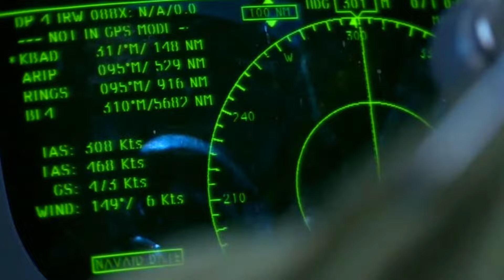Boeing B-52: Guardian of the Middle East Skies and Symbol of US Power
The Boeing B-52 Stratofortress, a legendary long-range bomber, has been a symbol of strength for the United States Air Force for decades.
With the ability to fly over great distances, the B-52 plays a crucial role in maintaining stability in the Middle East region.